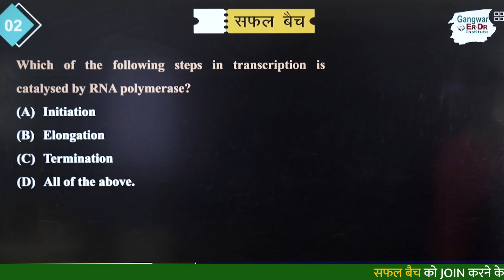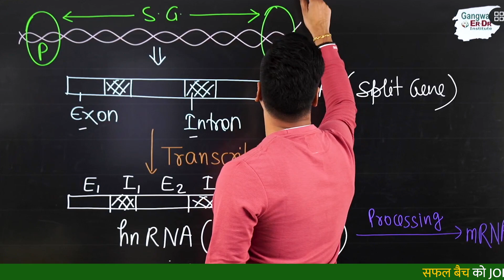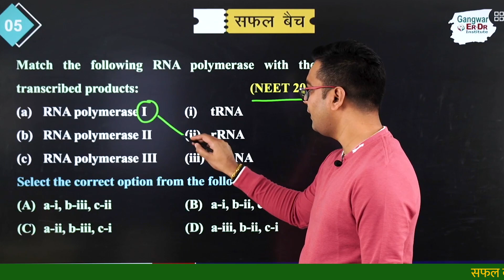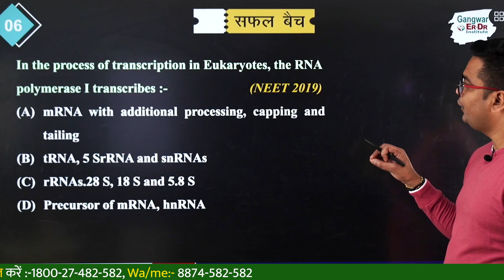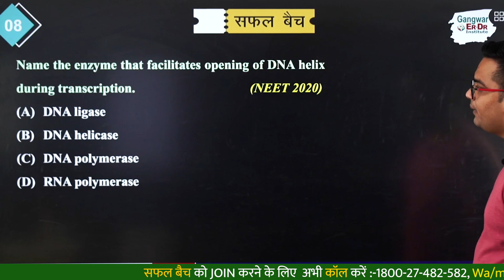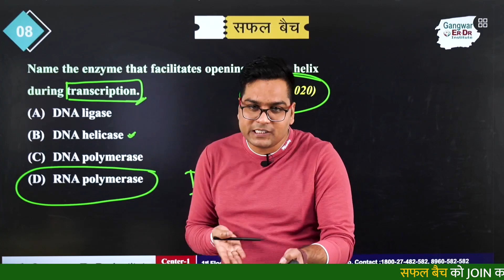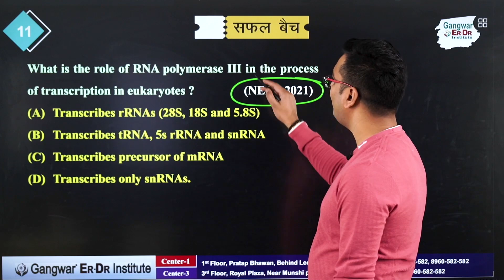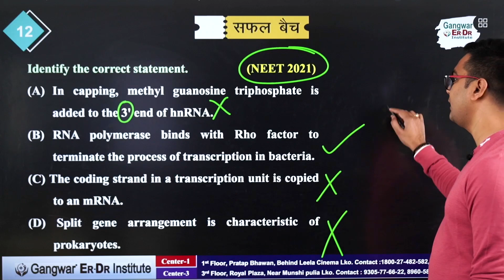NEET 2023 | T-10 SERIES | NCERT BIOLOGY MOST IMPORTANT QUESTIONS| DAY-50 | BY DR. H.G. SIR